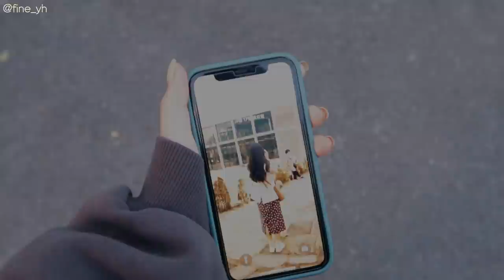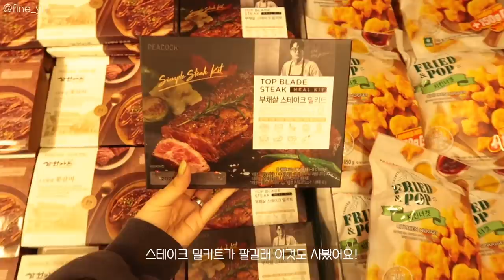SUB)🧀 휙휙 간단하게 만들지만 맛있고 든든한 다이어트식단 요리브이로그(파스타샐러드,연어스테이크,간장계란밥,크래커)food vlog|간헐적단식|mukbang|slow diet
📌마켓컬리 추천 아이디
dudgusdl87

00:17 간장계란밥
02:38 간장불고기 샐러드
05:17 양상추 가득 샌드위치
07:29 에그마요 파스타 샐러드
09:45 이마트 장보기
10:16 그릭요거트 크래커
12:04 연어스테이크
15:38 베이글 샌드위치
18:49 부채살 스테이크

오늘 영상은 한창 시험기간 주에 촬영한 영상이라
운동도 제대로 못했고,
매일 독서실이나 카페에서 공부하느라
레시피 위주로 촬영을 했어요!☺️
다음 영상은 오랜만에 일상 브이로그가 올라갈 것 같아요!
열심히 편집하고 있습니다 💪🏻💪🏻😉
저는 아직 시험이 한개 남았지만 얼른 끝내고 돌아올게요!

📌Camera
  iphone 11
  canon g7xmark2

📌Me
166.5cm
62.8kg~52.5kg

믹서기: 키친플라워 레트로 주서 믹서기
알룰로스: 큐원
냉동새우: 비비수산 대사이즈
곤약쌀: 글로델 밥알모양 곤약
나무손잡이그릇: 모던하우스 우들핸들볼M
흰색 후라이팬: 베카블랑(무상제공)
잠옷: 오뜨마켓(무상제공)
노란색 후라이팬: 기펠 퓨어크리스탈 세라믹 후라이팬